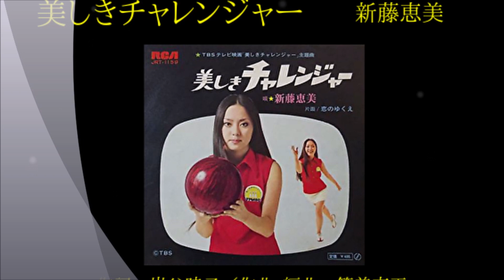【濡れ場DE歌謡曲】新藤恵美「美しきチャレンジャー」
1971年4月発売。TBSテレビ系「美しきチャレンジャー」主題歌。